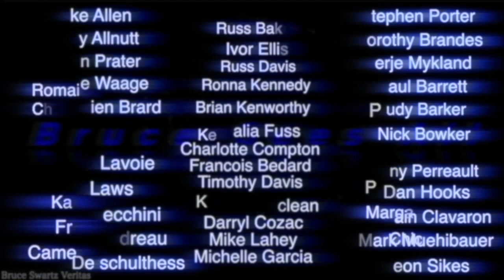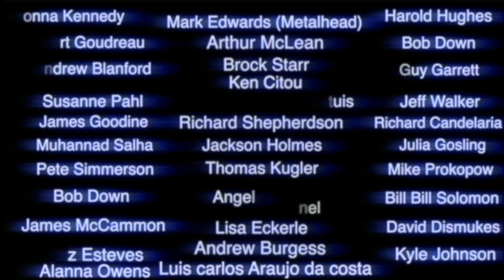Chemtrail Planes cutting off their Spray Several Times & a Heavy Metal Rainbow Spray Filmed Close Up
Chemtrails 2024..filmed on June 19th 2024...and added an awesome capture at the end that I filmed also...2024.

My TWITTER (X) Channel...

 / ufologycanada

 / bruceseesall

Bruce Swartz
Valleyfield, Quebec
J6S 4V6